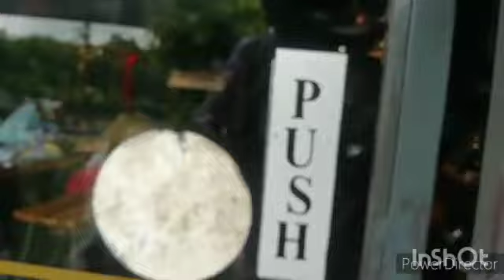super meteor 650 testride